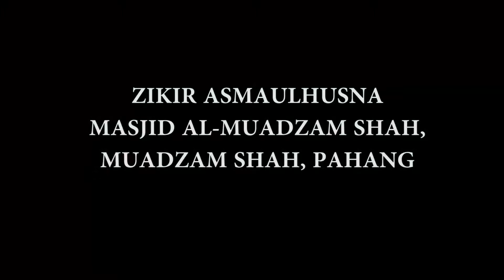PROGRAM APA KATA GEN Y? | ZIKIR ASMAULHUSNA Masjid Al- Muadzam Shah, Muadzam Shah, Pahang